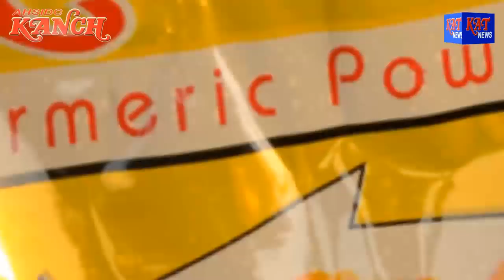KAT NEWS TIME DATE 12 07 18